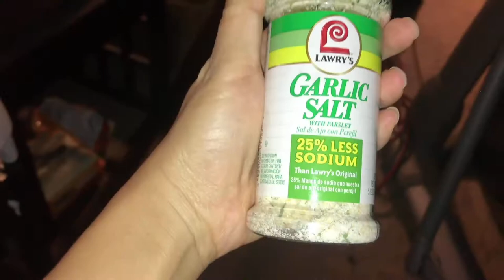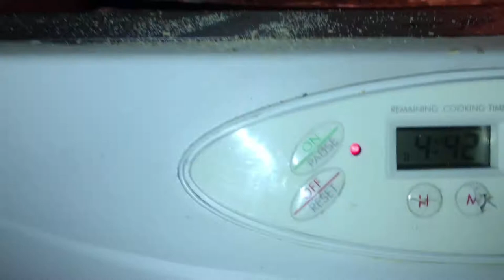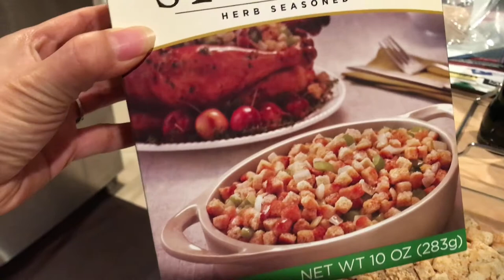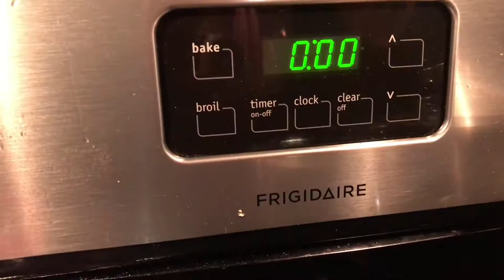THANKSGIVING DINNER 2020 | TURKEY | STUFFING | MARSHMALLOW YAMS | VLOG USA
This is our 1st thanksgiving since we've moved to our new house, we made rotisserie turkey, stuffing with Italian spicy pork sausage, garlic mashed potato with rustic red potato and marshmallow yams.

It's a bit late to post this video but hope you guys can enjoy it.

Ciao..